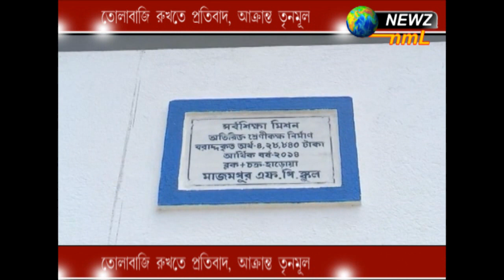তোলাবাজি রুখতে প্রতিবাদ, আক্রান্ত তৃণমূল